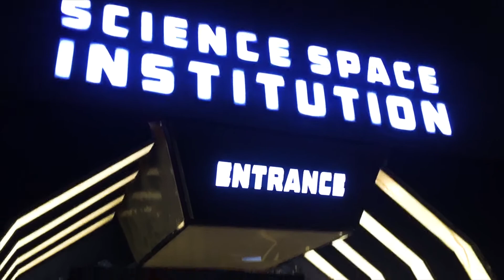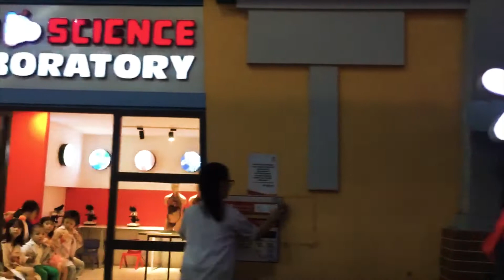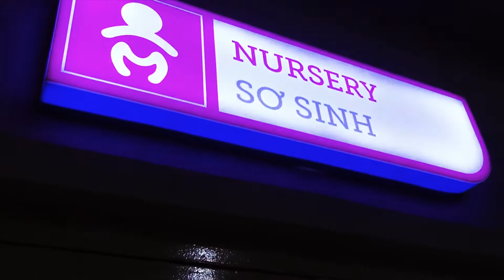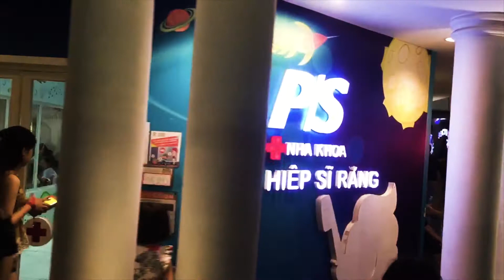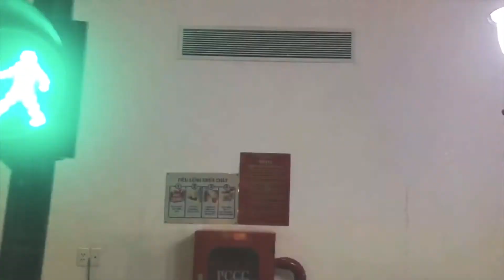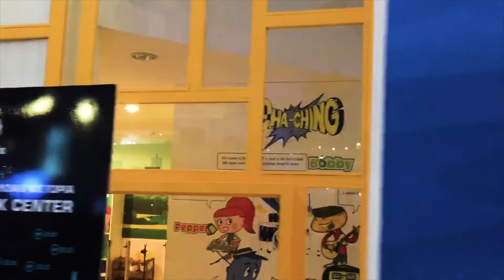Bé làm lính cứu hoả, Vietopia, dành cho người Việt, Education, Giáo dục, STEM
Bé làm lính cứu hoả, Vietopia, dành cho người Việt, Education, Giáo dục, STEM, hướng nghiệp, mô hình trải nghiệm mô phỏng.
Một ngày khám phá Vietopia
Vietopia - Mô hình giáo dục hướng nghiệp
VIETOPIA Official
Sáng 19/4/2014, Trung tâm thể thao tổng hợp và giáo dục hướng nghiệp cho học sinh - Vietopia được khánh thành
Du lịch cùng Ken | Vietopia cùng 2 cô công chúa.
Ken Ton
Hôm nay, gia đình mình dẫn 2 cô công chúa vui chơi tại Vietopia quận 7. ✨Một khu vui chơi giúp các bé định hình được nghề ...
Khu vui choi trẻ em Vietopia - Thành Phố Hôm Nay [HTV9
Chuyện SÀI GÒN
Chương trình Thành Phố Hôm Nay - Chuyên mục: Chuyển Động Phát sóng ngày 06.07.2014 trên HTV9
Thành Phố Của Tuổi Thơ Vietopia
MIMOSA
Tham quan thành phố Hướng Nghiệp Vietopia
ngoc promise
VIETOPIA - Chính chủ tại Quận 7, không có chi nhánh
PQD112
Vietopia - Cty du lich Nam Sai Gon
SaigonSouth Travel
Sinh Nhật Stefi Siêu Đơn Giản- Chơi Vietopia và Ăn Pizza Burata 4P 😂| Stefi's 9th Birthday Vlog
Stefi & Emi Family
Sinh Nhật Stefi đi chơi Vietopia thành phố giải trí và đi nhà hàng sang trọng 4P ở tp. HCM. Chúc mừng Stefi ngày sinh nhật ...
GIỚI THIỆU VIETOPA - EDUTAINMENT THEME PARK
VIETOPIA Official
[English Followed] Vietopia là trung tâm thể thao tổng hợp và giáo dục hướng nghiệp dành cho học sinh trong độ tuổi từ 4 đến 15 ...
Khu vui choi vietopia quan 7
seohuyphat Tivua
Đi chơi ở VIETOPIA | BaKuBum - Cuộc sống Việt
BKB Channel
Nhân ngày hội gia đình của Công ty tôi đã tổ chức tại Vietopia - Khu vui chơi giải trí và hướng nghiệp cho các bé, Ba Kubum ...
Giới thiệu Vietopia - Nơi khới đầu những ước mơ
Vietopia là Trung tâm thể thao tổng hợp và giáo dục hướng nghiệp trong nhà lớn nhất châu Á.
Kênh Youtube chính thức của Vietopia, dự án của Công ty CP HimLam Phát triển trí tuệ trẻ em Việt (HimLam Vikid)
Vietopia band
Giới Thiệu Vietopia - Introduction About Vietopia [ English Subtitle]
Tập Làm Lính Cứu Hỏa Tại Khu Vui Chơi Giáo Dục Hướng Nghiệp Vietopia Q7 Sài Gòn | Vol 7
GIALAC TV
Ngày hội trẻ thơ - Đảo kho báo tại khu vui chơi Vietopia.
Vietopia Education Expo 2018
Tiếp tục khẳng định vai trò tiên phong trong lĩnh vực giải trí - hướng nghiệp trẻ em tại Việt Nam, Vietopia mở đầu 2018 với sự kiện ...
Tham quan khu vui chơi Vietopia - Bin Bin Channel
Bin Bin Channel
Cùng bé tham quan khu vui choi Vietopia Bin Bin Channel Hãy nhấn Subcribe nếu bạn thích SuriXuka tại Vietopia khu vui chơi giải trí, giáo dục hướng nghiệp dành cho trẻ em lớn nhất châu Á
PhatTrienAnhViet
Tiền vietopia nè
Mateo Juan
Tiền đi chơi vietopia.
Phim giới thiệu dự án Vietopia | Căn hộ cao cấp Quận 7 | Him Lam Riverside
Tran Van Trung
Nằm trong khuôn viên Khu đô thị Him Lam Tân Hưng và liền kề dự án, V-kids là sân chơi dành cho trẻ em, không chỉ để giải trí ...
Sneak Peek Vietopia Ha Noi in AEON Mall
VIETOPIA Official
[Tiếng Việt bên dưới] On 11th November 2014, we have a seminar to introduce Vietopia Ha Noi project which will be lanched on ...
Vietopia
loan trinh
8/11/2015. Lần nào đi với các con, Trước khi đi mẹ cũng phải uống 1 viên Beroca (vì 1 minh mẹ 2 đứa mà) kkkk.
Max Ngô
SMPAA - "VIETOPIA - Khởi Đầu Ước Mơ" | Soul Music & Performing Arts Academy
Soul Music & Performing Arts Academy
Học viên SOUL Music Academy biểu diễn tại Lễ Khánh Thành Khu Vui Chơi VIETOPIA - ngày 19 tháng 4 năm 2014. Ca khúc: ...
Ai Nguyen
Bút quay lần đầu được bán tại hội chợ - Junierpenshop tại Vietopia
Neko Oken Akachan
Hội chợ Vietopia được tỗ chức tại số 2-4 đường số 9 (trong Nguyễn Thị Thập),quận 7,phường Tân Hưng,thời gian từ 9h - 21h từ ...
01 NGÀY VUI CHƠI THỎA THÍCH TẠI KHU HƯỚNG NGHIỆP VIETOPIA NGÀY HỘI THỂ THAO 2019 | BAO MINH CHANNEL
Bao Minh Channel
baominhchannel đichơi vietopia Hi, xin chào mọi người, Đây là lần đầu tiên mình đi khu vui chơi này nên rất là háo hức nha, ...
NaSa di Vietopia 2015
Cuong Heo
MISA và UPIN tại VIETOPIA ( hè 2014)
Truong Tran
Kỷ niệm ngày UPIN chuẩn bị đi học-và cùng MISA chơi hè Tại khu vui chơi hướng nghiệp VIETOPIA quận 7.TPHCM.
Kizworld - Chắp cánh ước mơ
Thế giới KizWorld Thế giới trẻ thơ Kizworld không khác gì thế giới thật. Kizworld có lá cờ riêng, tượng đài mong ngày gặp lại, ...
Liem Huynh
Chàng trai dể thương nhảy đẹp - Vietopia
Jimmy
vietopia 7
ut deghet
MIMOSA
Vietopia 1
Bé tập làm lính cứu hỏa VIETOPIA theme park district 7 Ho Chi Minh City
Masha SuperGirl TV
2019: Khám phá những hoạt động mới nhất tại Vietopia